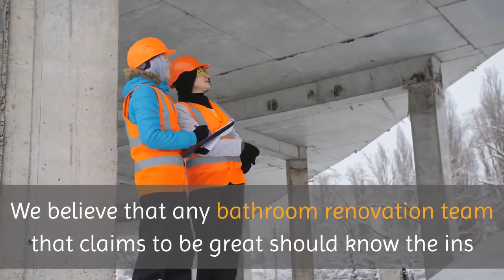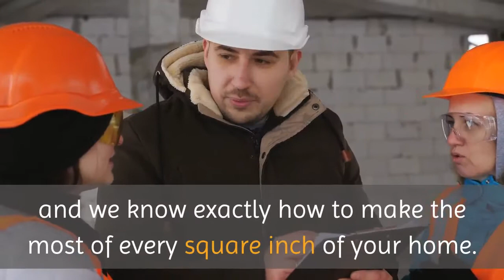Bathroom Cabinets Glendale | Modern Bathroom Remodel And Renovation Glendale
Modern Bathroom Remodel And Renovation Glendale

Never trust your bathroom to a team that can’t back up their claims. We offer unparalleled bathroom remodels and renovation work all throughout Glendale. Your bathrooms are one of the few rooms in your house you visit multiple times every single day — so take the time to make them look and feel exactly the way you want them to.
When you select a team to help you remodel or renovate your bathroom, you want to make sure of a couple key things: They have the experience needed to handle any type of job, they are transparent and honest about every facet of the process, and they never waste your time or theirs.
With more than 10 years we have been providing stellar service throughout Glendale and are ready to bring that same level of dedication and expertise to you. We believe that any bathroom renovation team that claims to be great should know the ins and outs of just about every type of remodel job.